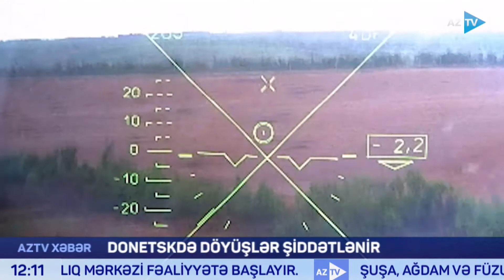Könül Məmmədova ilə "AZTV Xəbər" (12:00) | 26.07.2022